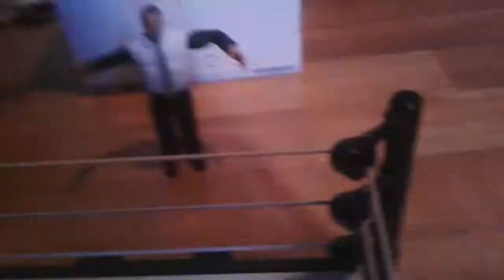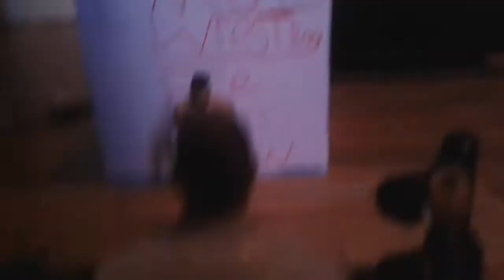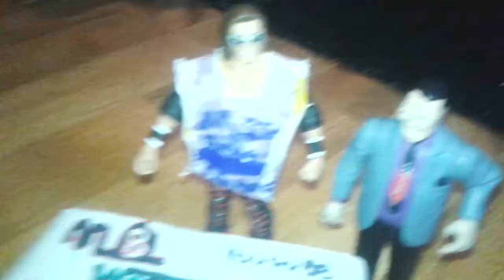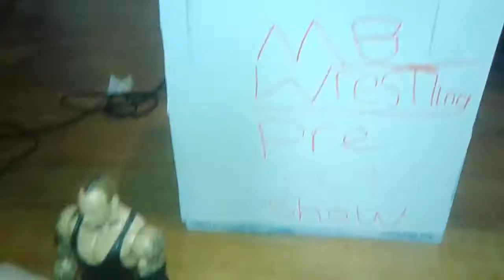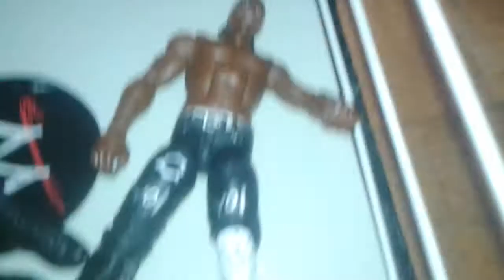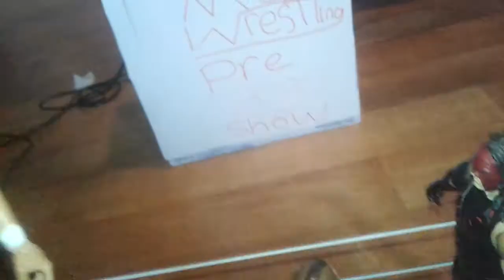Mb Wrestling! PRE BOGO show!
This is the pre BOGO show For Tomorrow's MB wrestling Event On January 18th! And What Are The challenges That Lazer Will Go through tonight? And the Youngertaker Talks in The ring! And Much more!

our website and media